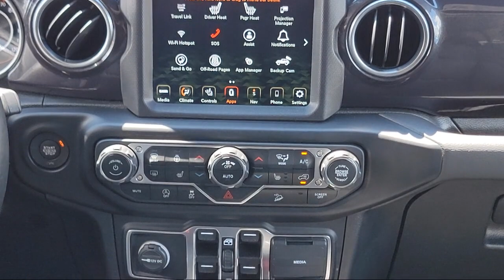2021 Jeep Wrangler Unlimited Sahara Altitude Sport Utility Kent Akron Stow Canton Cleveland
2021 Jeep Wrangler Unlimited Sahara Altitude Sport Utility Stock Number: C6011CR Vin:1C4HJXEG1MW512657.

Klaben CDJR Kent is proudly serving our friends and neighbors in Kent, Akron, Stow, Canton, and Cleveland. or give us a call for more information about this or any of our other vehicles.
Klaben CDJR Kent1106 W. Main Street